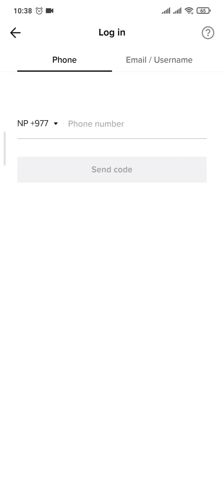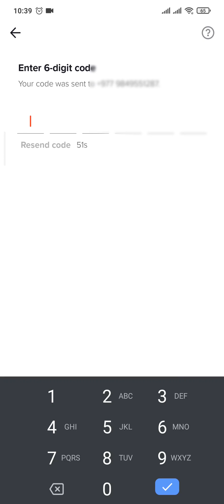How To Recover TikTok Account Without Email (2023)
Forgot tiktok password? This video talks about how to recover your tiktok account without email. So, make sure you watch the video till the end and learn the exact steps.